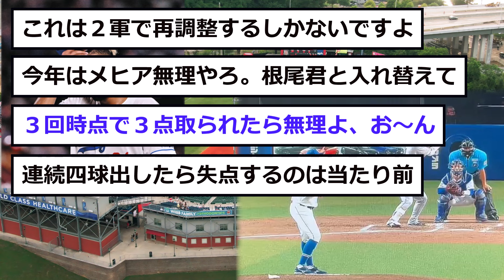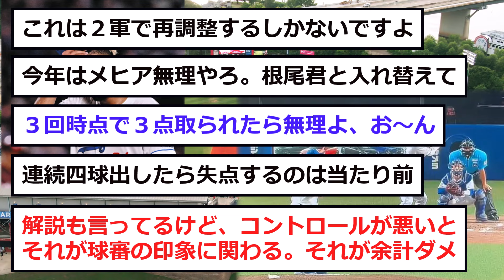【中日】大城、本日の試合を終わらせるwww